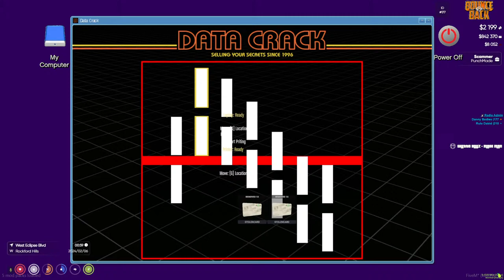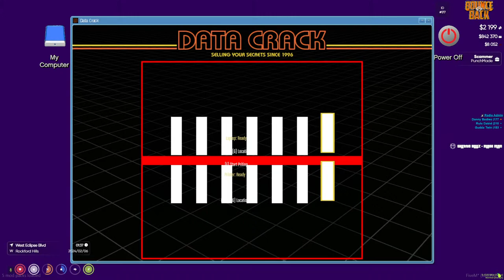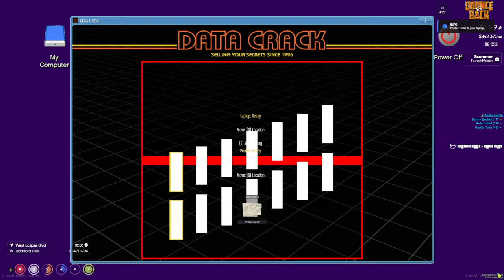GHETTO BOYS OT